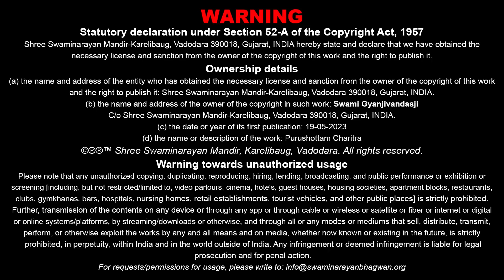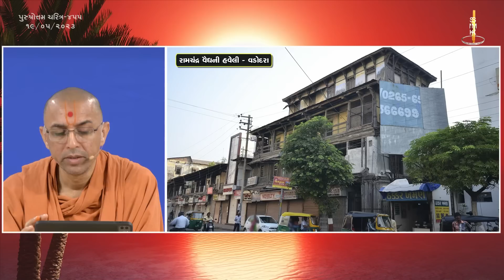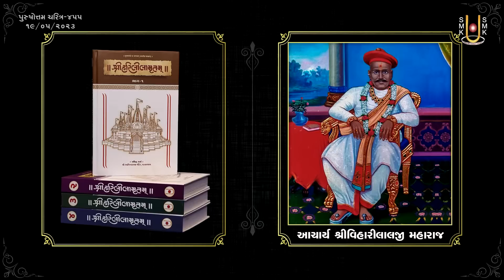Purushottam Charitra Katha - 455 | 19 May 2023 | Ishwarcharandasjiswami - Kundaldham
Title: Bhagwat Pratape Bhakto Kevu Aishwarya Pame !!!
Guj. Title: ભગવત્‌ પ્રતાપે ભકતો કેવું ઐશ્વર્ય પામે !!!
Granth Chapter - Sub Chapter: Adhyay - 105
Granth Name: Purushottam Charitra
Granth Author Name: Kavi Dalpatram
Type: Katha
Category: Granth Katha
Orator: Ishwarcharandasji Swami - Kundaldham
Sabha Type: Morning Sabha
Sabha Number: 455
Event Date: 19 May 2023
Location: Swaminarayan Mandir, Kundaldham